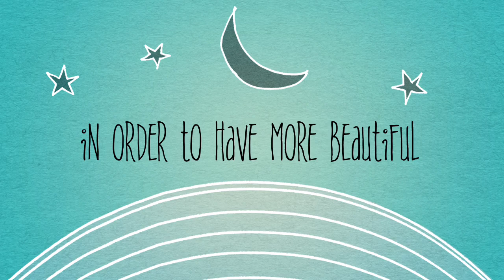Petunia TagabaryoSaUS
Picking petunia’s old blooms